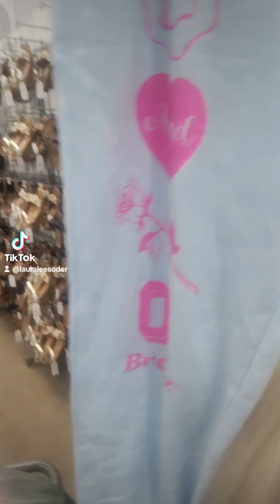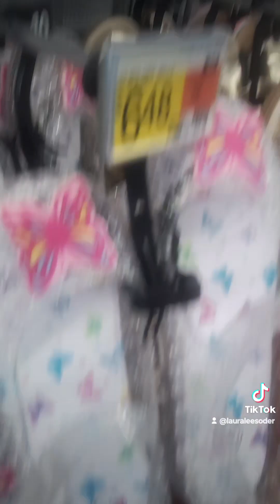HOT GIRL SUMMER! 🏝️🌞🏝️ WALMART HAUL AND VLOG!!!